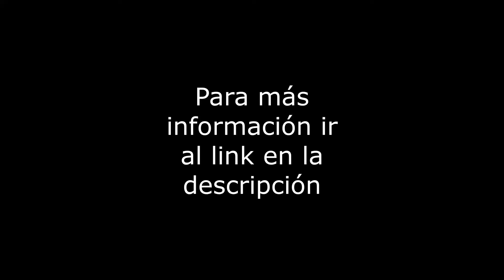Las Flores 47 - Renta Depto - Col. La Candelaria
Departamento de 72m2 sobre la calle de Las Flores. Cuenta con 2 recámaras, 1 baño, 1 lugar de estacionamiento en línea de 4, área de lavado y cuarto de servicio en azotea, departamento interior, en buen estado de conservación, en 2do piso sin elevador, cuota de mantenimiento incluida. El edificio tiene 38 años. Servicios cercanos: Tren Ligero la Virgen, Parque Ecológico Huayamilpas. Vías de comunicación: Tlalpan, Av. División del Norte, Av. Pacífico, Av. Aztecas. REQUISITOS: 1 mes de renta, 1 mes de depósito, fiador con propiedad libre de gravamen y poliza juridica de $1,825. RESTRICCIONES: Mascotas pequeñas. FIADOR OBLIGATORIO: No.